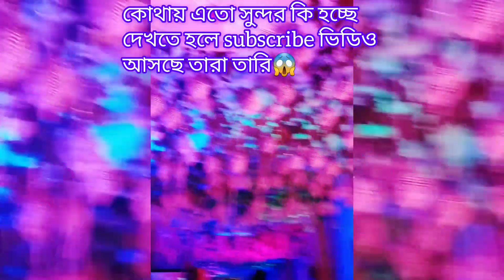🙏এতো সুন্দর মা🥰এ মায়ের নাম কি বলতো😍